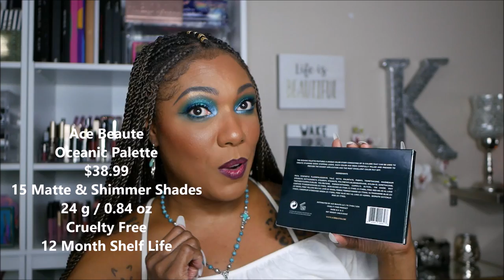ACE BEAUTE OCEANIC Palette - 1ST Impression / SWATCHES & Eye Look!!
Hi Guys!!

Thank you for stopping by to check out my video for the Ace Beaute Oceanic Palette!!  These are just my thoughts and first impressions.